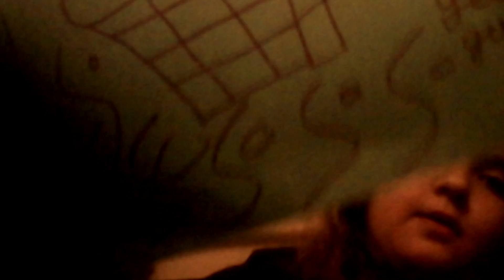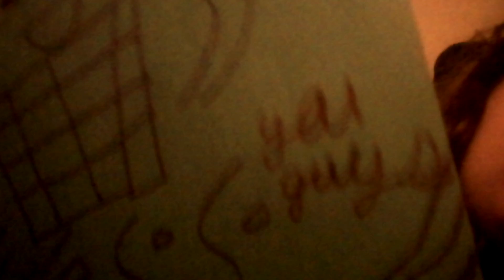my drewings or some thing totaly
princess hollie wood